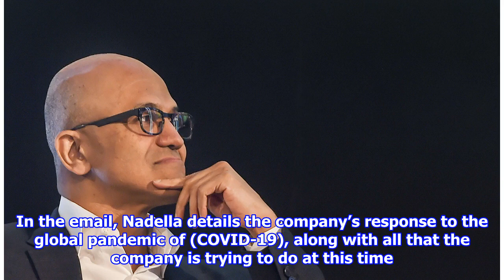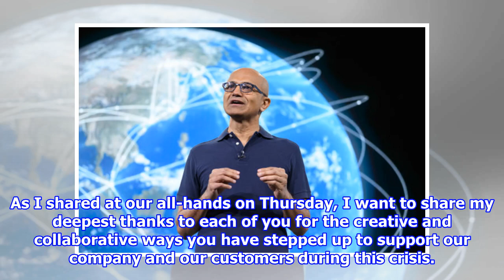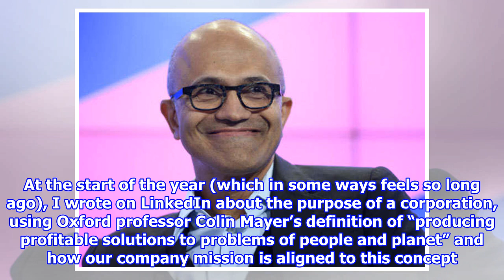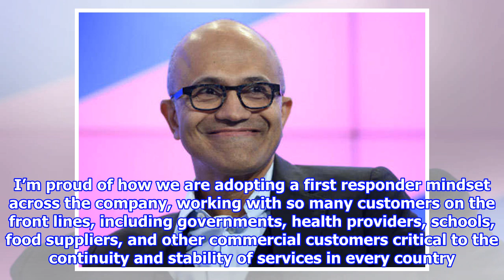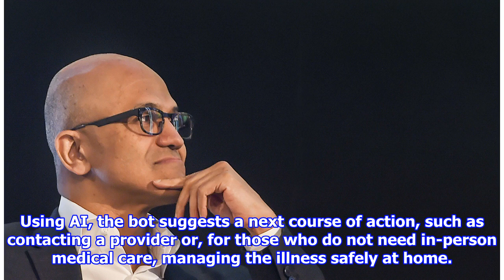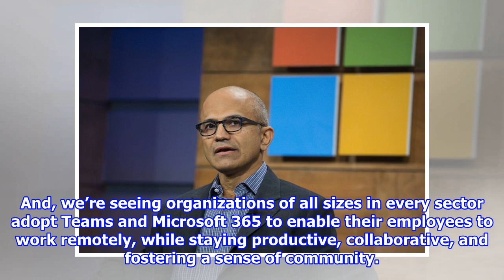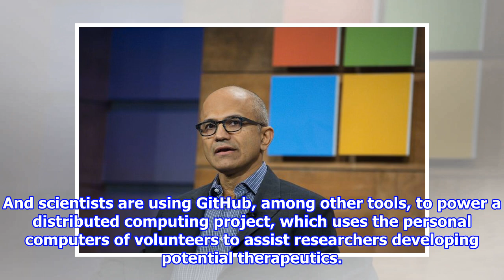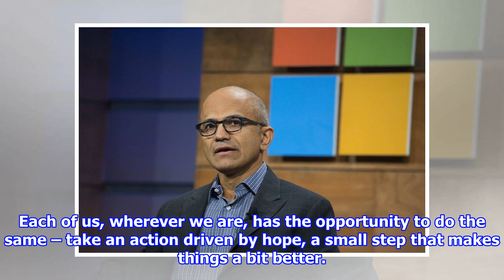Coronavirus: Read Microsoft CEO Satya Nadella’s email to employees - Times of India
Microsoft CEO Satya Nadella has sent out an email to his employees that he later shared on LinkedIn as well. In the email, Nadella details the company’s response to the global pan...